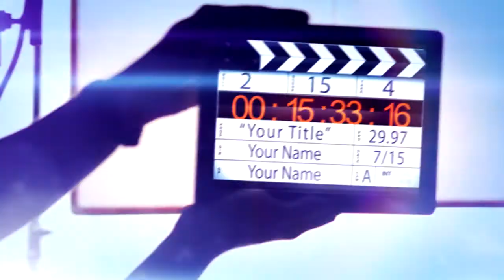Monark ,TVC , Call us at 0333 3777717 Muskaan Advertising Company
Client – Monark
Product – General Products
Agency – Muskaan Advertising Company Sialkot - Pakistan